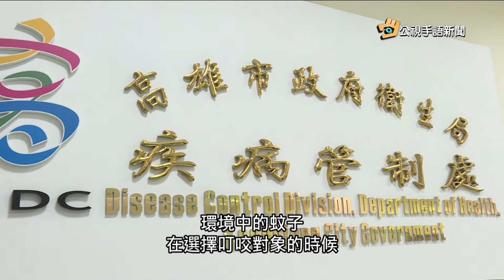20181206 公視手語新聞 登革確診患者到處跑 高市府開罰6-30萬